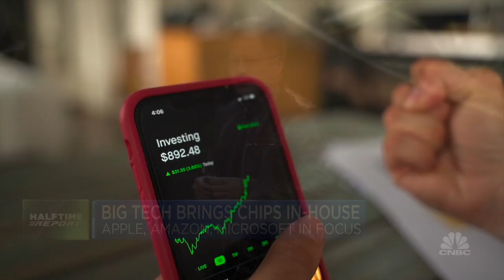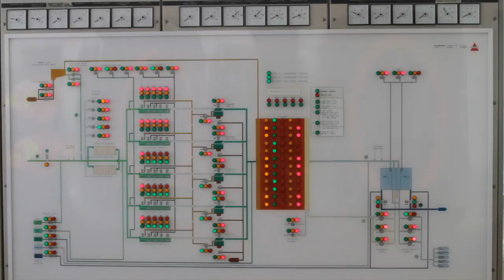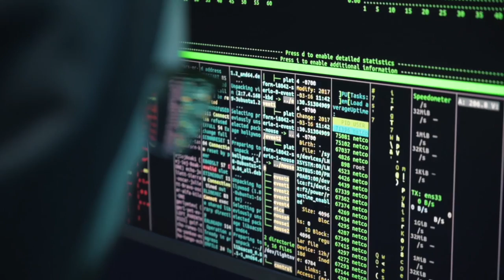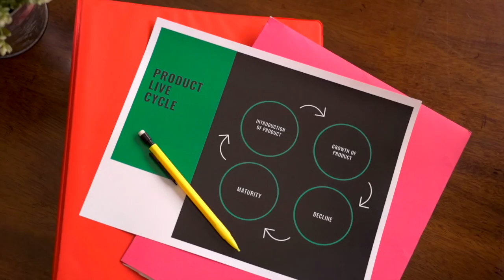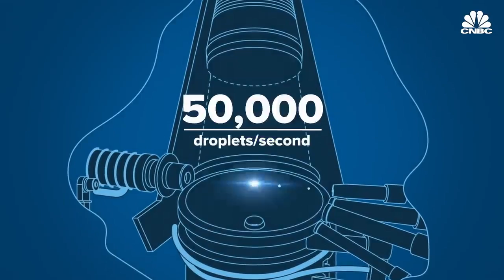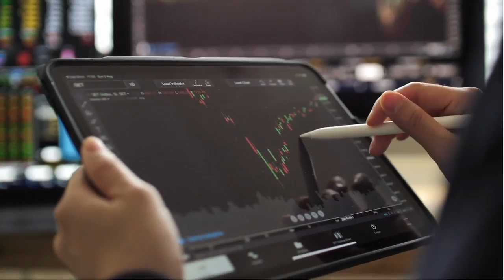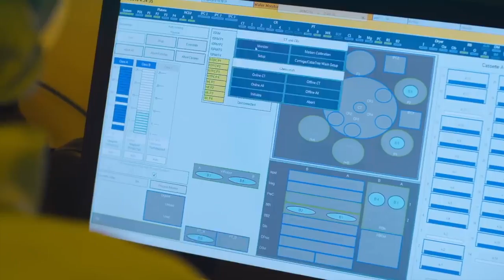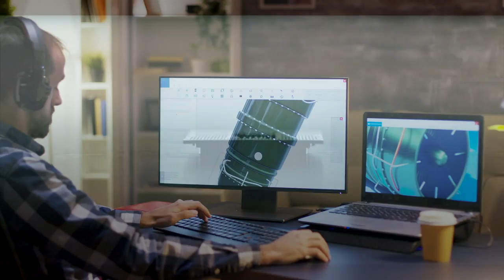ASML | The most important tech company in the world and a European Union success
ASML is the global leader in Lithography machine manufacturing and a key player inside the semiconductor industry. Many people know ASML thanks to the stellar performance of its stock in recent years, but it is less well known how crucial their business is for the world economy, which has been one of the reasons why investors have placed so much confidence in the future of the company. ASML can be considered the greatest business success inside the European Union after the implementation of the treaty of Maastricht and introduction of the Euro, and today they represent the only tech leading firm at a global scale based in Europe. Not only they are the most important manufacturer of Lithography Machines in the world, but they also hold a monopoly inside some of the semiconductor markets, and all the key semiconductor players rely heavily on their supply machines to keep their businesses afloat without any ability to present fair competition.
In this video I aim to explain why ASML is the most crucial company for the world economy and future growth. Why this Netherlands based company can be a decisive factor in the evolution of the US China trade war, and how did they earn more power and importance than any other tech company in the world, becoming irreplaceable and key for the semiconductor industry.